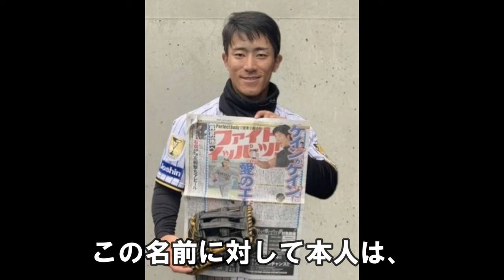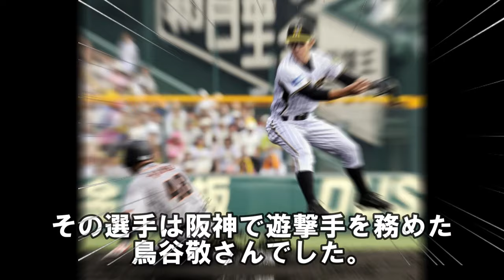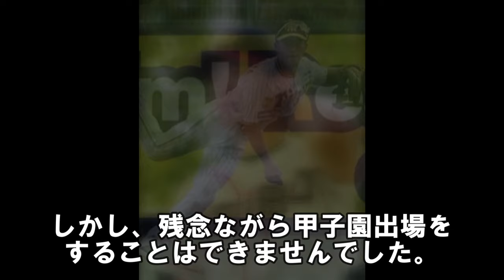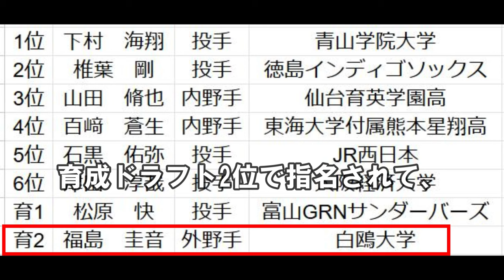「1軍で使うよ」岡田阪神の隠し玉～赤星･近本二世になれる俊足＋強肩のこの選手！